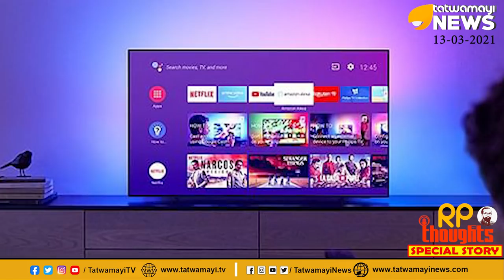ഓടിടി പ്ലാറ്റ്ഫോമുകളിൽ ദേശവിരുദ്ധ ശക്തികളുടെ താണ്ഡവം..നിയമം നോക്കുകുത്തി..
ഇവിടെ സെൻസറിംങ്ങും നിയമവും നോക്കുകുത്തികൾ.. ഓടിടി  പ്ലാറ്റ്ഫോമുകളിൽ ദേശവിരുദ്ധ ശക്തികളുടെ താണ്ഡവം.. | OTT PLATFORM